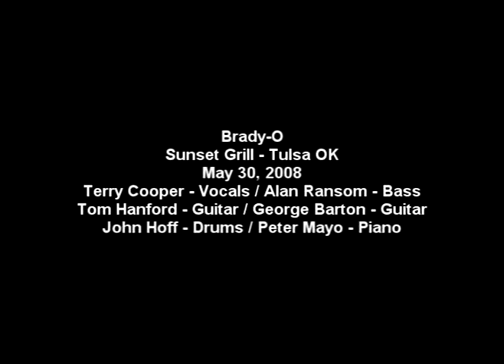Beatles - I'm Looking Through You - Performed by Brady-O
...the only difference is you're down there...